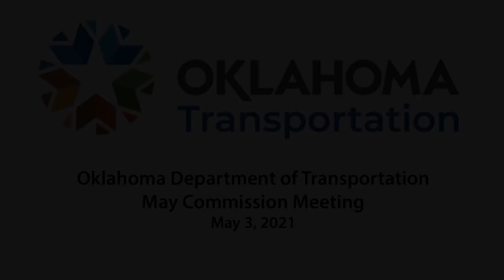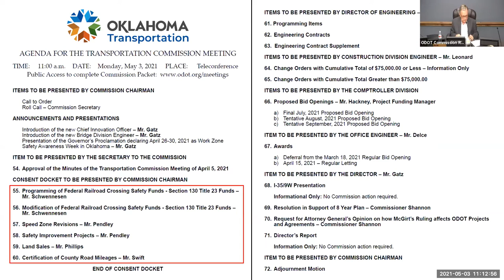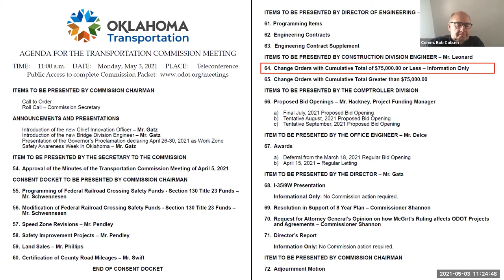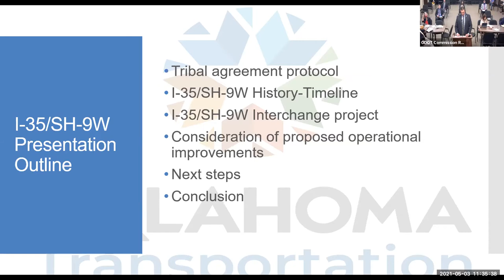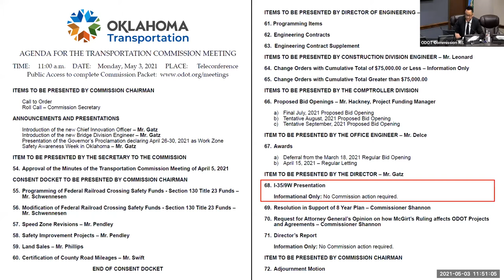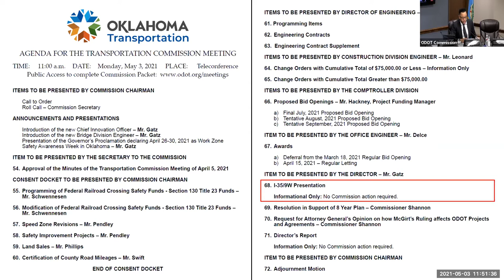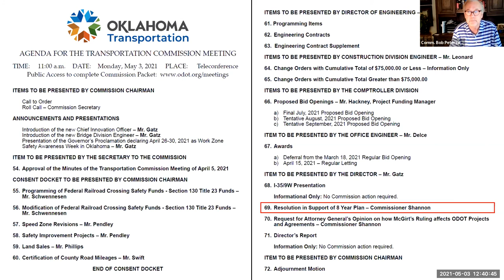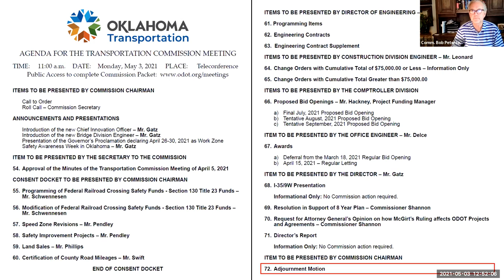ODOT May Commission Meeting May 3, 2021